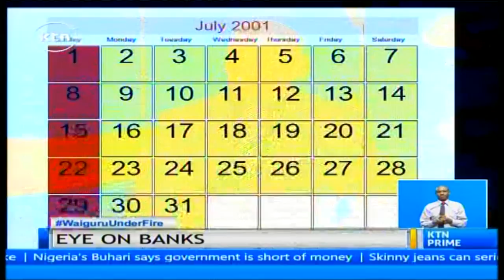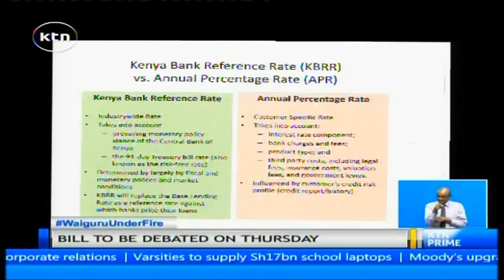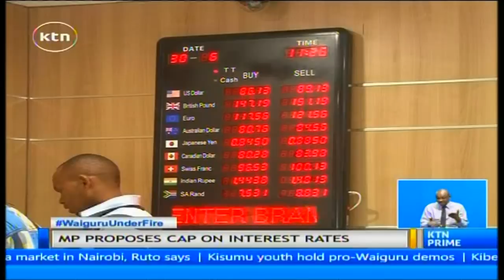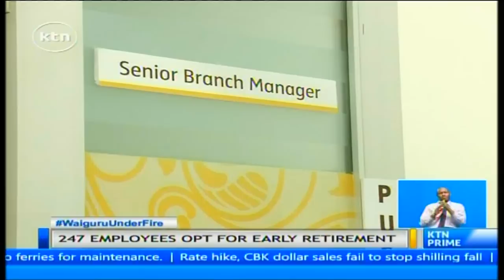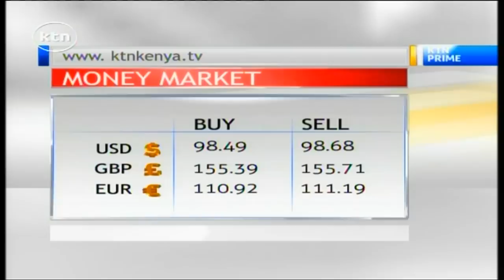KTN Prime June 23, 2015